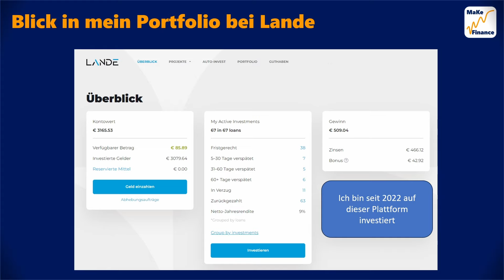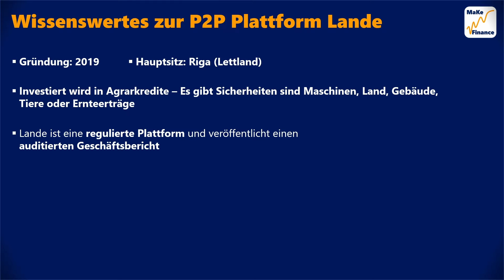Dein Portfolio breiter diversifizieren - Investieren in Agrarkredite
Nutze gerne die Cashback Aktion von Lande im Oktober - Hierbei bekommst du als Neukunde 3 % Cashback auf deine Investitionen, ab November sind es lediglich wieder 1 %.

In diesem Video stelle ich dir die P2P Plattform Lande vor. Bei Lande kannst du in Agrarkredite investieren. Die Plattform ist dabei reguliert und seit 2019 am Markt. Ich selbst bin seit 2022 auf der Plattform investiert und habe inzwischen über 500 € an Gewinnen erzielt. Du kannst in mit Maschinen, Land, Ernte oder Tierbesicherte Kredite investieren und das bereits ab 50 € je Kredit. Die Kredite kommen aus Lettland, Litauen und Rumänien.

Risikohinweis: Ein P2P Investment ist risikoreich und kann zum Totalverlust führen. Hierbei handelt es sich nicht um Anlagenberatung.

00:00 Einleitung
00:42 Blick in mein Portfolio bei Lande
01:26 Beispiel von Investitionsprojekten
02:15 Wissenswertes zur P2P Plattform Lande